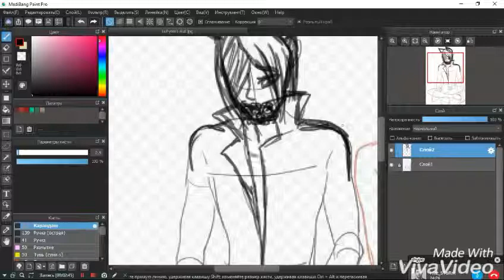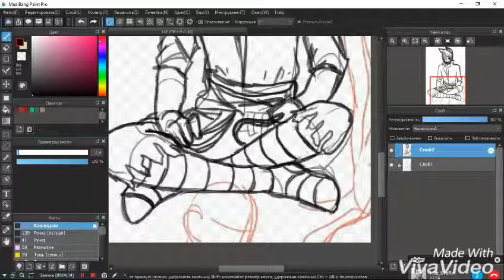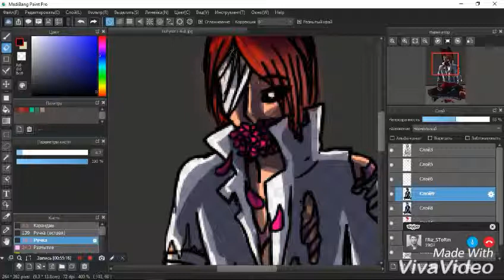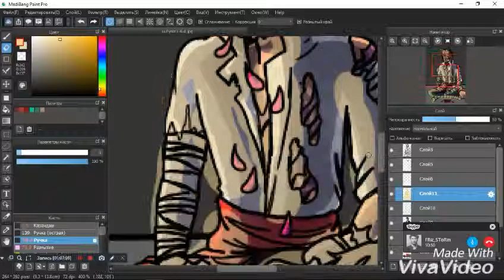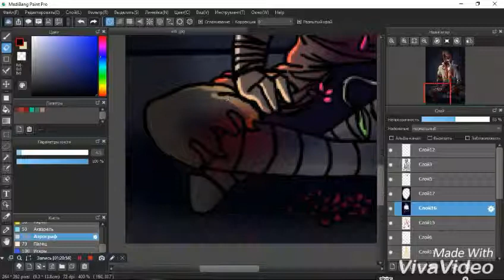Five Night's at Freddy//Nightmare Foxy//Speedpaint